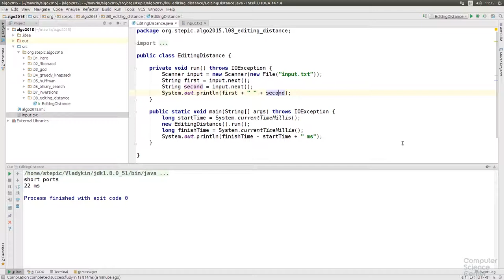Алгоритмы теория и практика Методы - 143 урок. Практика на Java: Расстояние редактирования